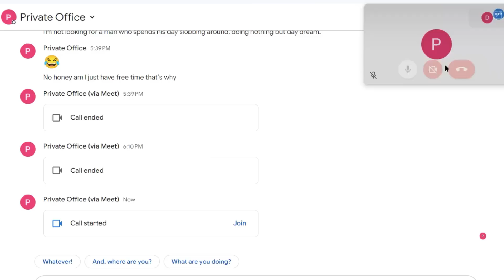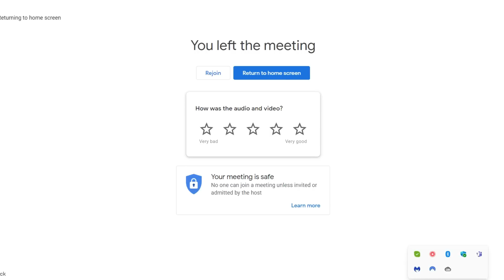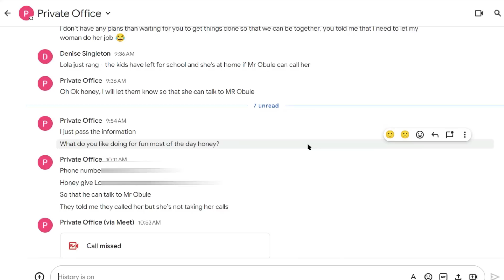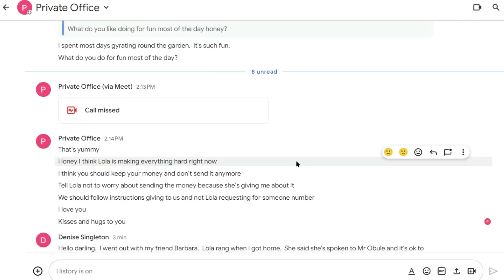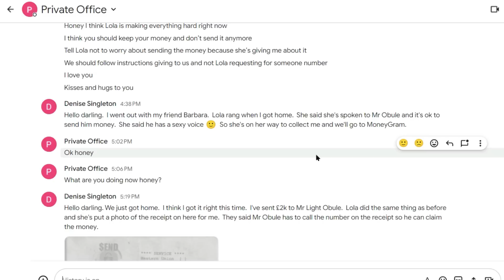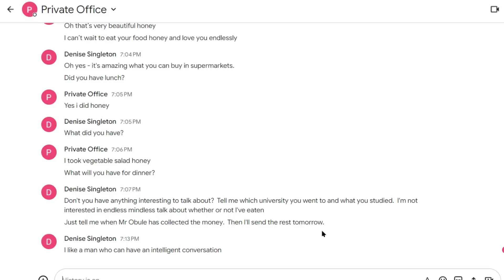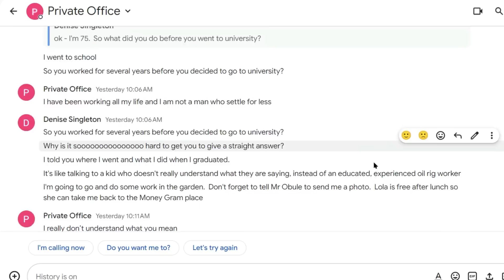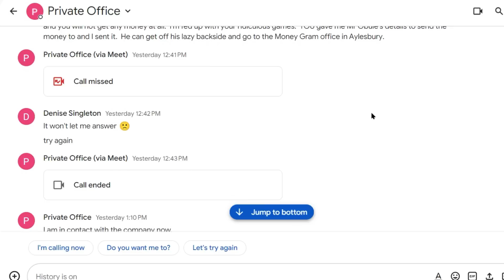MONEY MULE Talks To Scam Victim's Daughter In Law Ep8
In this episode the money mules talks to the victim, Denise's, daughter in law.  Denise gives the scammer the MoneyGram receipt with a number for the mule to phone.  Will the mule phone the fake MoneyGram claim line?